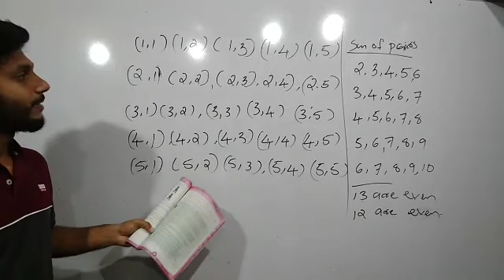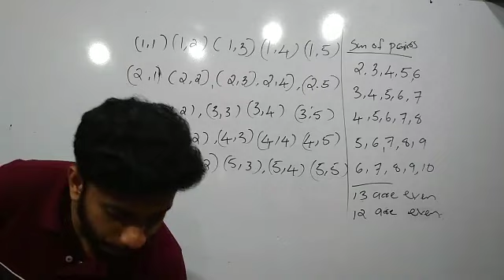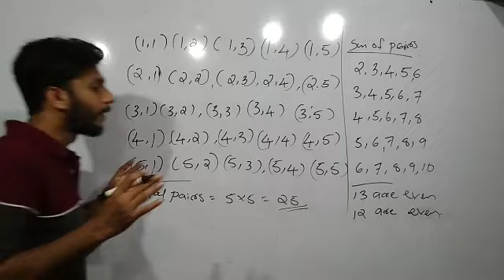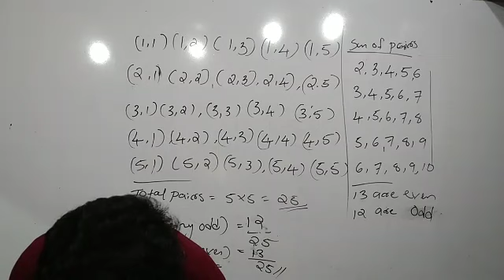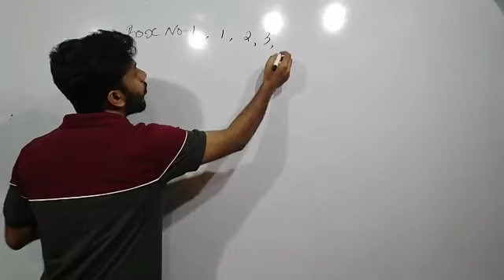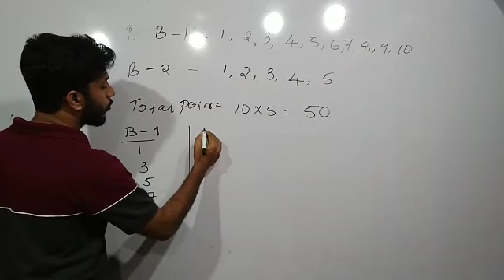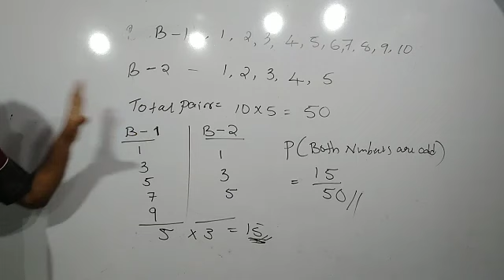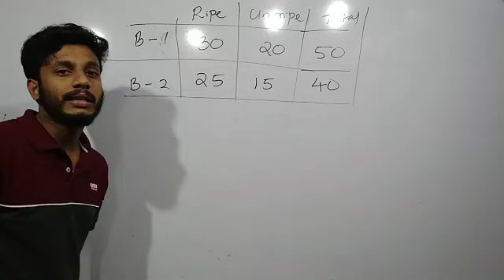SSLC MATHS | CHAPTER -03